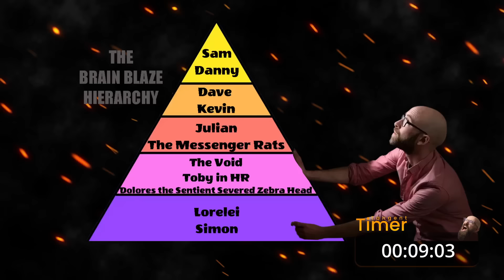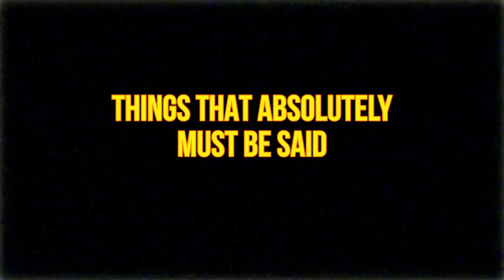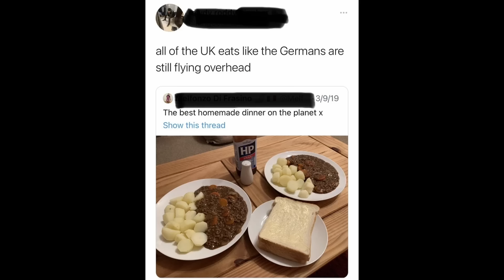Even More Things British People Think are Normal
Discover the quirky side of Britain! From queueing culture to peculiar pub rules and odd taps, join me as we explore the fascinatingly bizarre aspects of British life. Don't miss it!